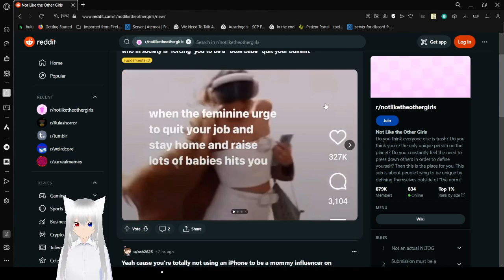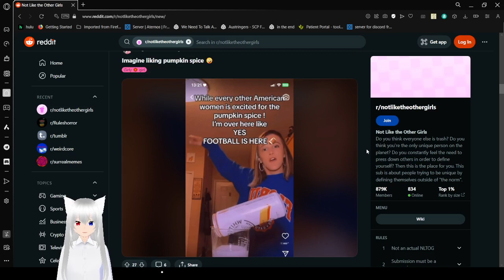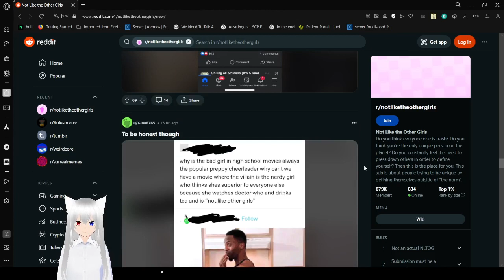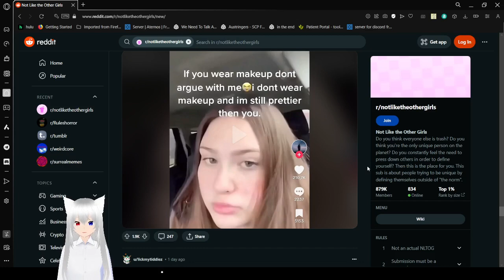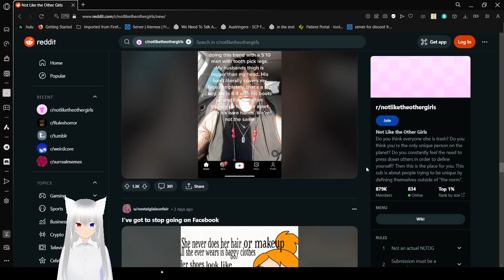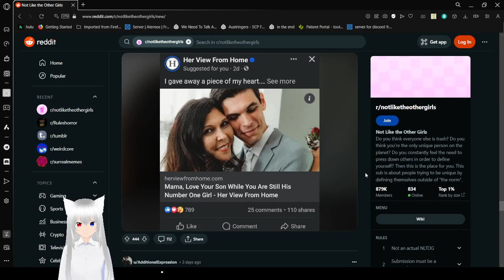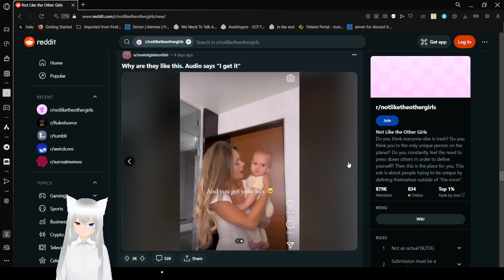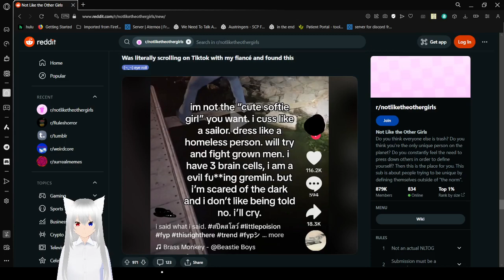Haku is so quirky :3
this again because is kinda funny to me